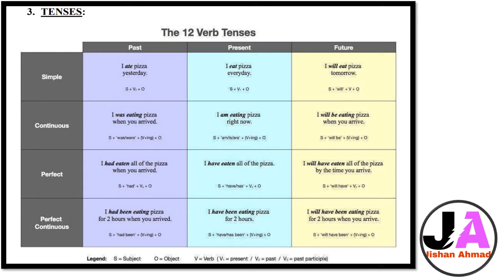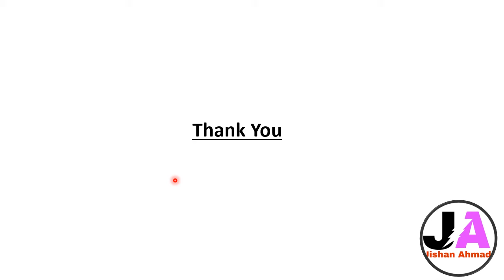Tense (काल) | Tense in One Shot | Tense एक ही वीडियो में समझे 😱 | English For Communication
Welcome to **Tense in One Shot**, where we simplify the concept of **Tenses (काल)** in English! 😱 In this video, we break down all the tenses in a single, easy-to-understand session, helping you master the **present**, **past**, and **future** tenses in no time. Whether you’re just starting with English or looking to refresh your knowledge, this video will give you clear explanations and examples to use tenses correctly in your conversations.

By the end of the video, you'll feel more confident and ready to speak and write English fluently using the right tense. Watch now and improve your **English communication** skills!

 Tenses in One Shot
 Tense Rules Explained
 English Tenses Video
 Learn Tenses Easily
 Present Past Future Tenses
 Grammar for Communication
 English for Beginners
 Master English Tenses
 Tenses in Hindi and English

tense
tenses
english tenses
future tense
present tense
all tenses
past tense
verb tenses
12 english tenses
present perfect tense
12 tenses
learn english tenses
verb tense
tense chart
tenses rules
simple tenses